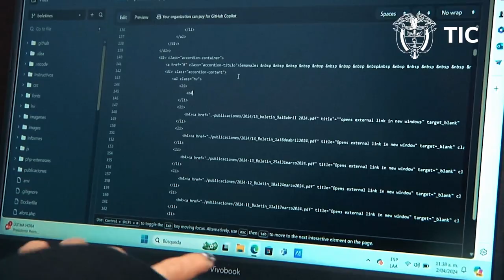¡La ciberseguridad es vital para la PotencIAdigital!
¡La ciberseguridad es transversal en toda la estrategia de PotencIAdigital!

Te presentamos a Estefany Ocampo, una de las estudiantes del Ciberhub, en el Centro de Ciberseguridad de Manizales.